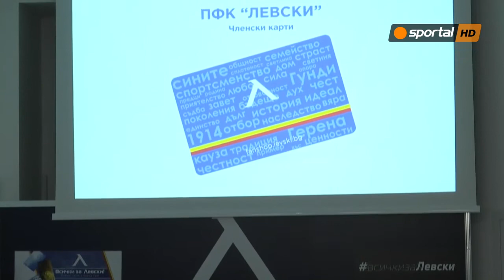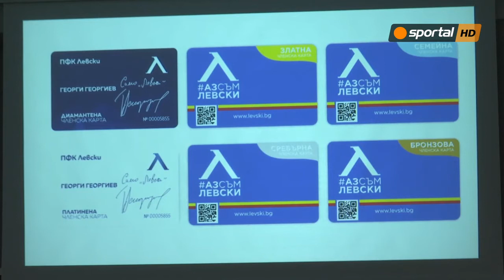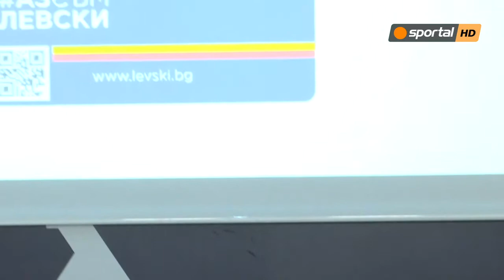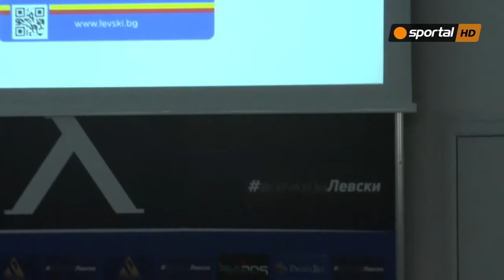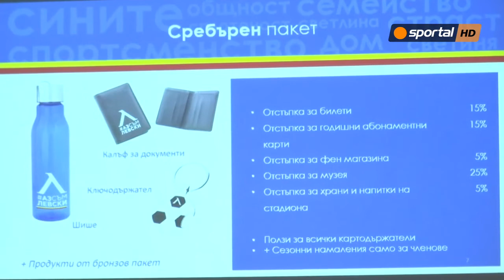Павел Колев презентира различните видове членски карти на Левски